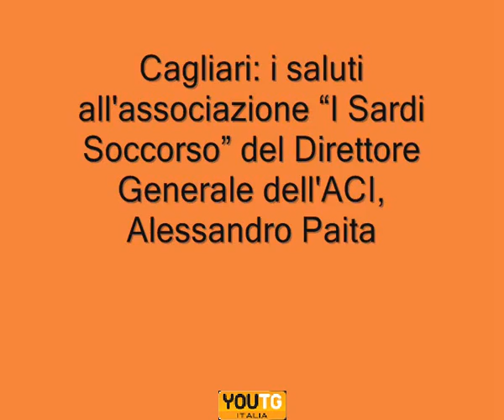Cagliari: i saluti dell'ACI a "I Sardi Soccorso"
I saluti del Direttore Generale dell'Aci, Alessandro Paita a "I Sardi Soccorso" durante la presentazione della nuova ambulanza nella sede dell'associazione di volontariato in via Mandrolisai.